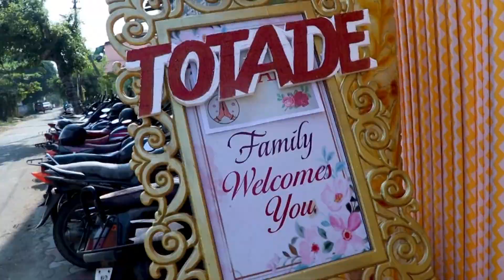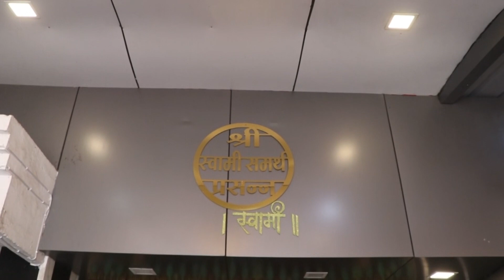Engagement Highlight Pravin & Rupali